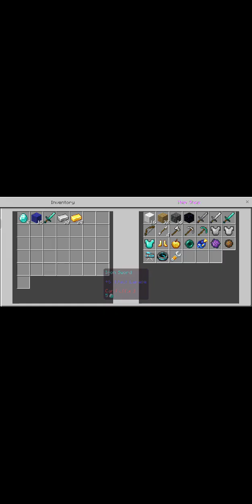minecarft_pocket_edition